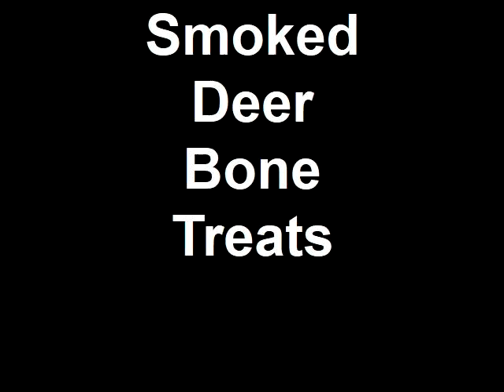Smoked Deer Bone Treats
Sometimes you don't get the reaction you are hoping for when you bring your puppies home a fantastic treat.  They were scared of it and thought they were going to get in trouble if they ate it.